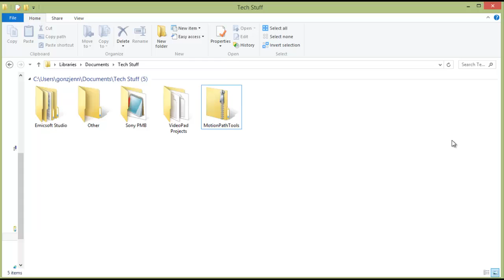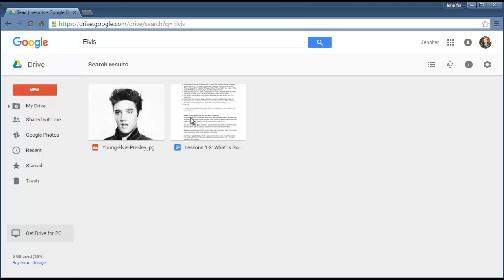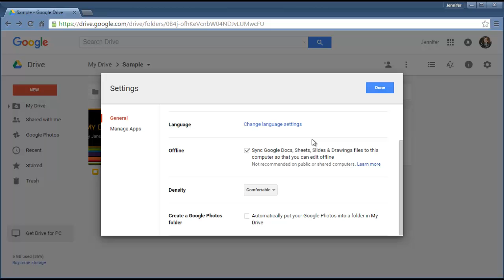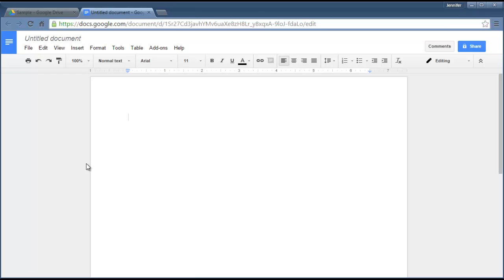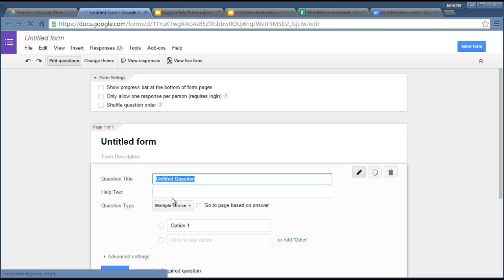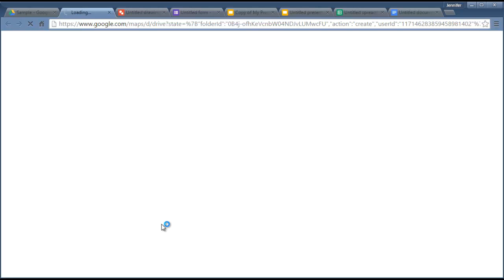Google Drive Basics: A Tour of Your Drive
Part 1 of 3: An overview of how to get around Google Drive, including an explanation of different ways to sort file and folder views, how to search inside Google Drive, and a brief introduction to the built-in apps that allow you to create new things: Google Docs, Slides, Sheets, Forms, Drawings, and My Maps.